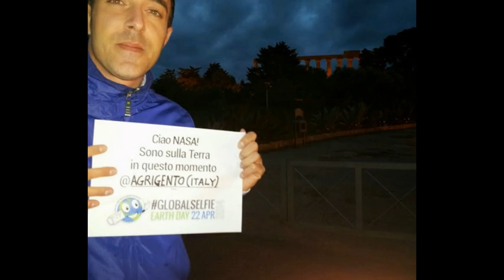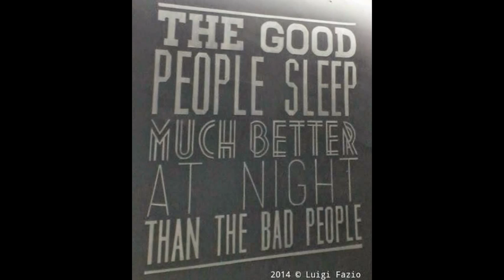Farewell 2014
Il mio 2014 in una slideshow di 4 minuti!